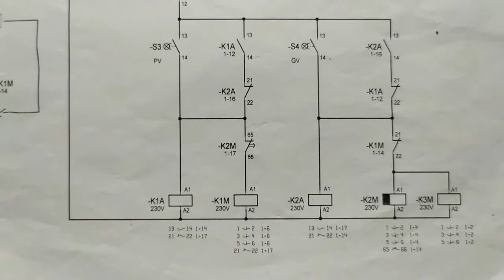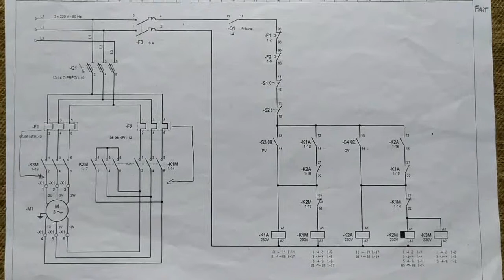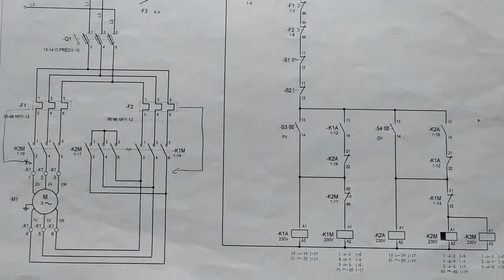SCHÉMAS (17) ÉLECTRICITÉ INDUSTRIEL MOTEUR À DEUX VITESSES GV/PV TEMPORISÉ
SCHÉMAS (17) ÉLECTRICITÉ INDUSTRIEL MOTEUR À DEUX VITESSES  GV/PV TEMPORISÉ xioami redmi note 7 osmo mobile 2 20/05/2019